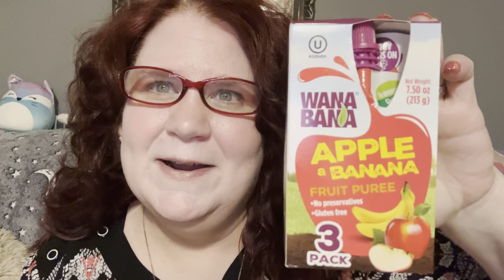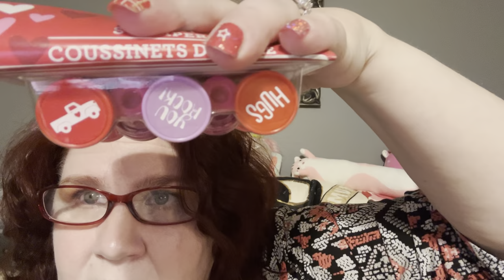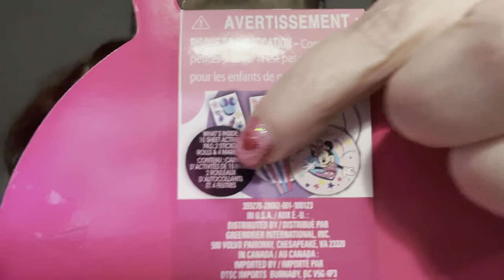❤️✨💖 Dollar Tree Haul 💖✨❤️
🌜✨ Shout Outs ✨🌛